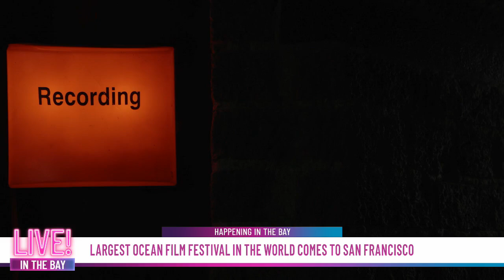Largest ocean film festival in the world comes to San Francisco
Executive Director of the International Ocean Film Festival Ana Blanco joined host Olivia Horton to chat about the largest festival in the world focused on celebrating our oceans happening here in San Francisco April 12-14, 2024.